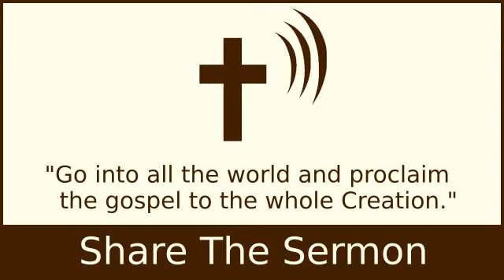Getting Out of the Rut - A.W. Tozer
Getting Out of the Rut - A.W.

2 Timothy 4:2